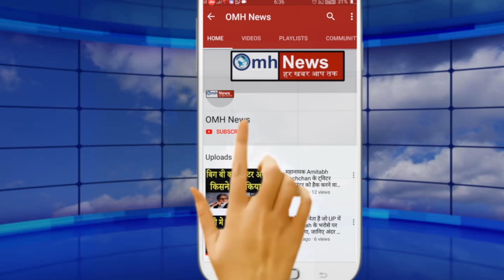Parth Chatterjee और Arpita Mukherjee के खुलासे से हड़कम्प!